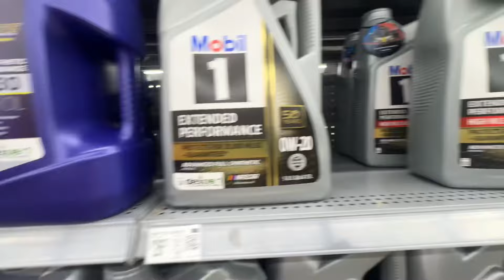What do I wear to the Greenville country music fest!! You tell me!!!! Get ready with me!!!